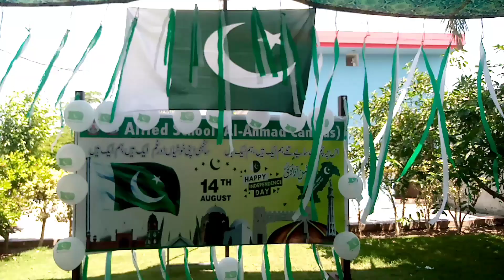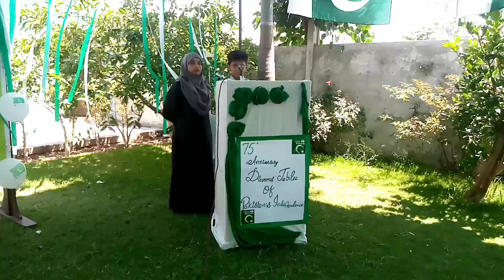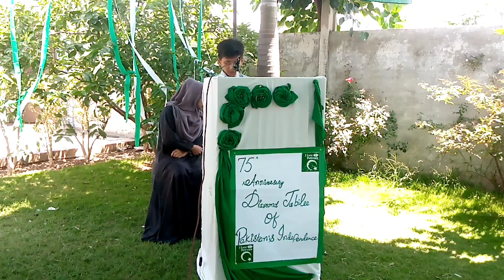Surah Al-Qadr | Allied School Al-Ahmed Campus | Jalal pur Jattan | 14th August Independence Day